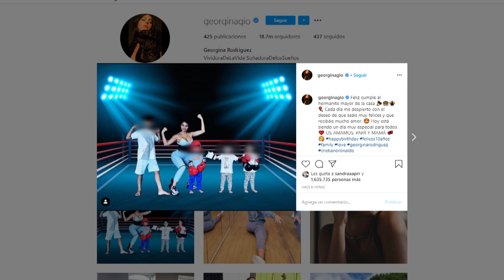Las tiernas felicitaciones de Cristiano Ronaldo y Georgina a Cristiano Junior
Cristiano Jr, hijo mayor de Cristiano Ronaldo, y podríamos decir que también de Georgina Rodríguez, que le quiere como si fuese suyo, celebra hoy su día más especial. Ya diez años desde que llegó a la vida del futbolista para convertirse en su compañero inseparable y en su alma gemela.

(Fuente: EP e Instagram)